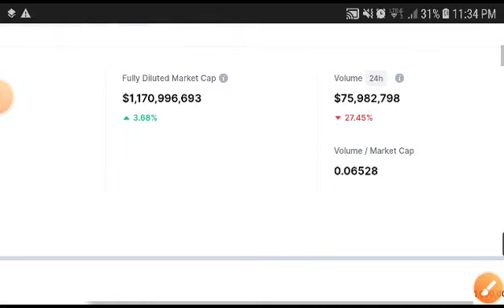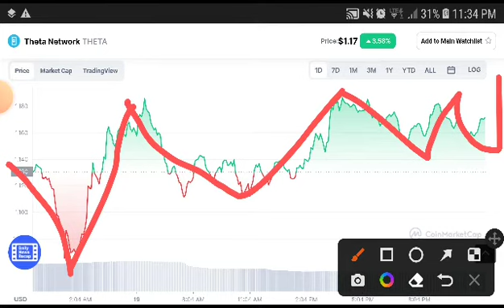Theta Network Must Watch Holders || Theta Price Prediction || Theta News Today